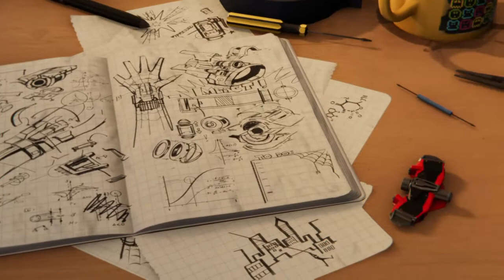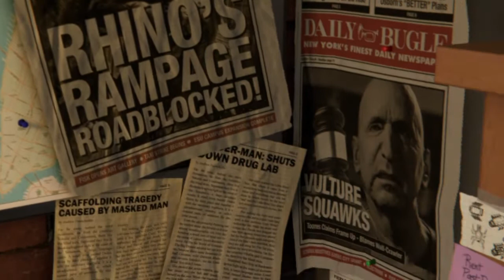Marvel's Spider-Man gameplay (PS4)